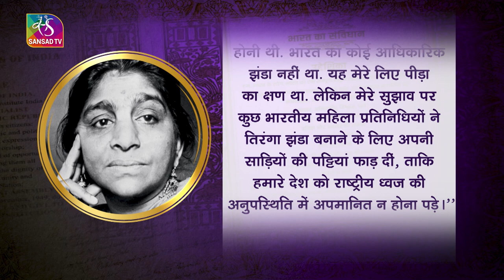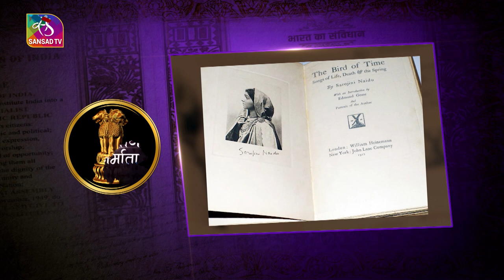Makers of Indian Constitution | Sarojini Naidu: India’s first woman Governor | 30 July, 2022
Sarojini Naidu was also among the 15 women who chose to draft the Indian Constitution as part of the legendary Constituent Assembly. A freedom fighter, a drafter of the Constitution, a poet and a path-breaker for women everywhere. She inspired students to join the freedom movement. She fought for the Rights of widows. At the 22nd session of the Indian National Social Conference held in 1908, she was instrumental in passing a resolution demanding educational facilities for widows, establishing women's homes, and removing obstacles in the remarriage of widows.

Producer: Geetanjali Raghav